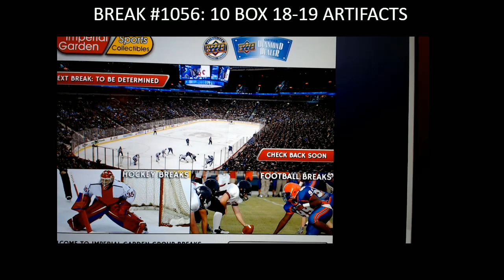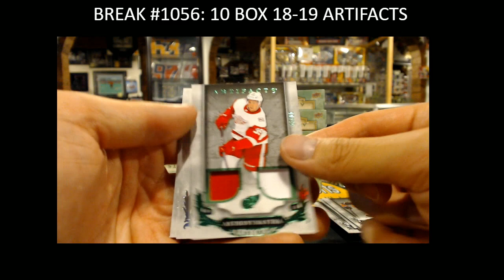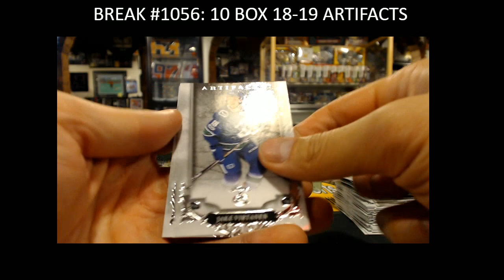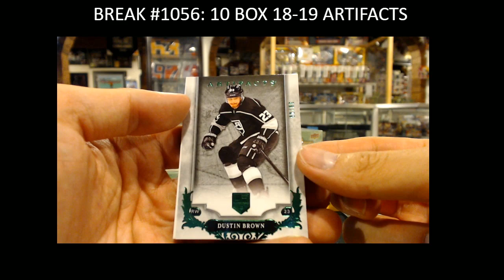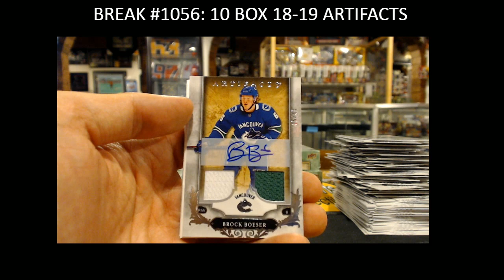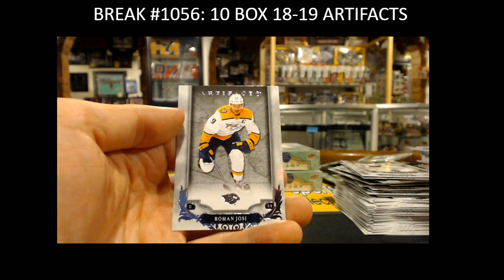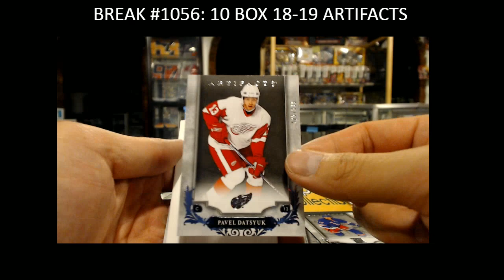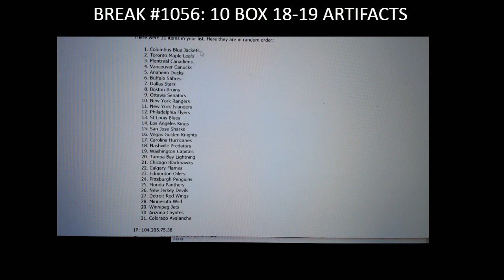CASE BREAK #1056 : 10 BOX CASE BREAK 18-19 ARTIFACTS HOCKEY NHL